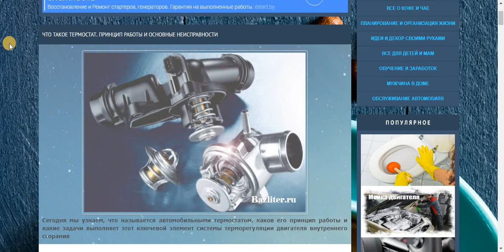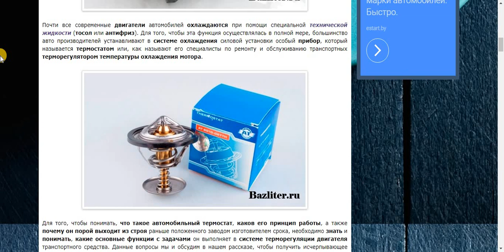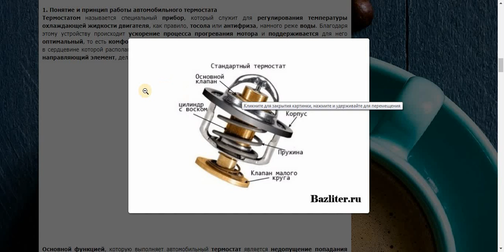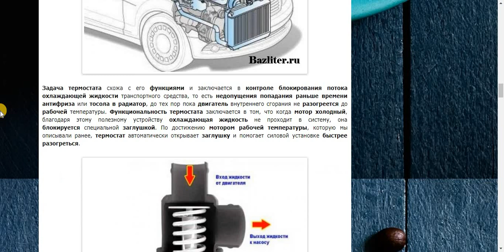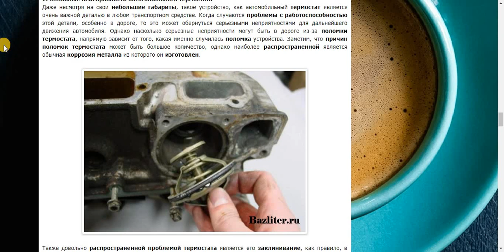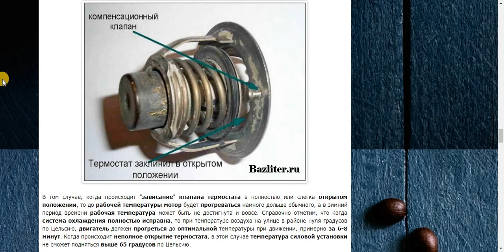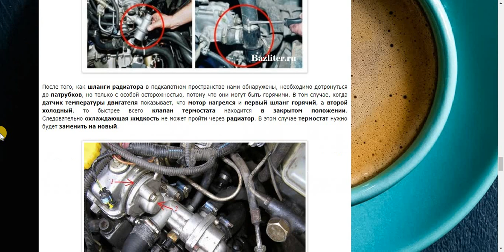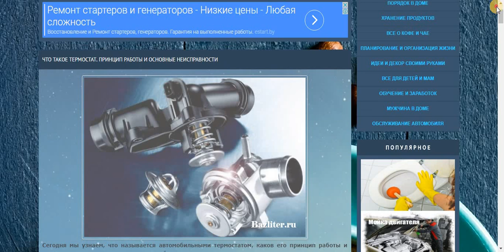Что такое термостат? Принцип работы и основные неисправности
Добрый день, сегодня мы узнаем, что называется автомобильными термостатом, каков его принцип работы, какие задачи выполняет этот ключевой элемент системы терморегуляции двигателя внутреннего сгорания, а также почему довольно часто он выходит из строя раньше положенного срока.